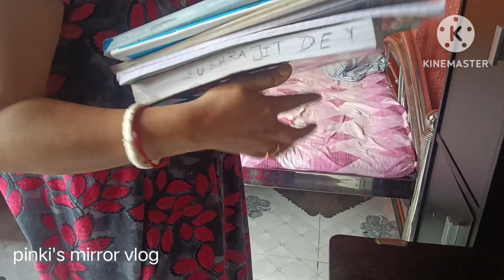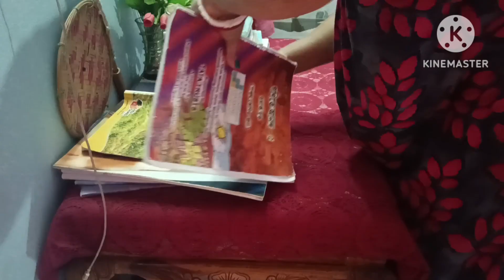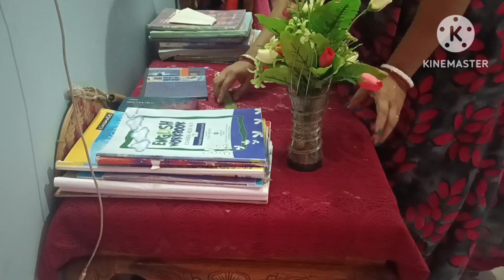এই তীব্র গরমে সকাল 🌄 6 টা থেকে দুপুর 1 টা পর্যন্ত সমস্ত কাজ + রান্না ✅করে সারাদিন ফ্রি, বিয়ে বাড়ি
Hello everyone 🙏

This is Pinki Paul and I am from tripura. l will glad to share my daily lifestyle, cocking,cleaning,etc with you and I hope you are subscribed my channel and pray for me...😘